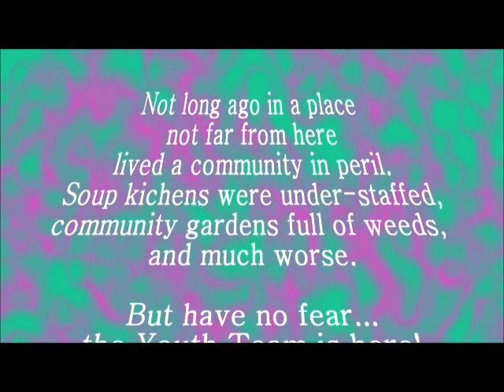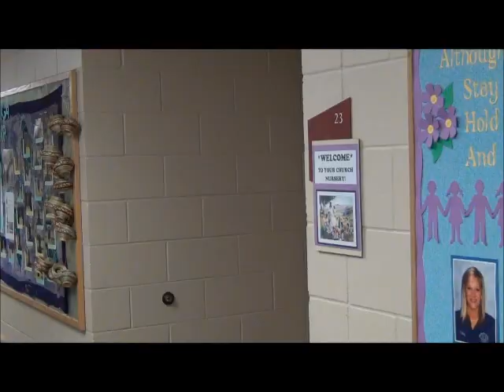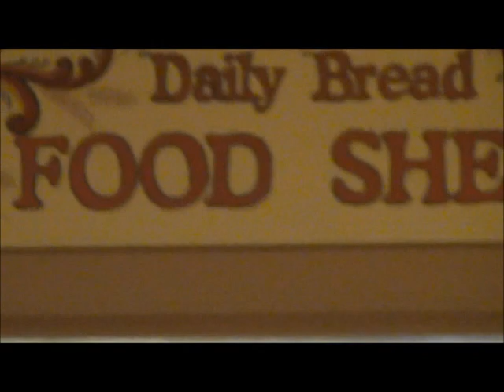Superhero TripPromo 2013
Shepherd of the Valley, Apple Valley - Summer Youth Mission Trips 2013: Less is More!  Be a hero, serve others. Sign up night is Sunday, October 13, 2013.